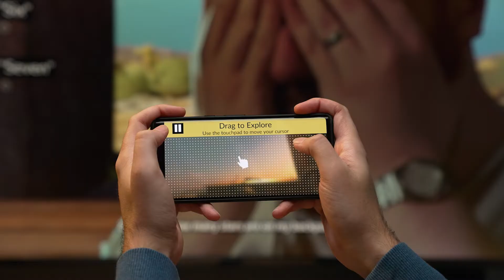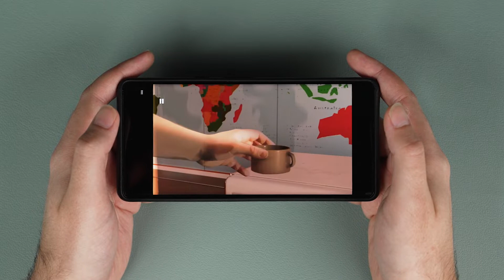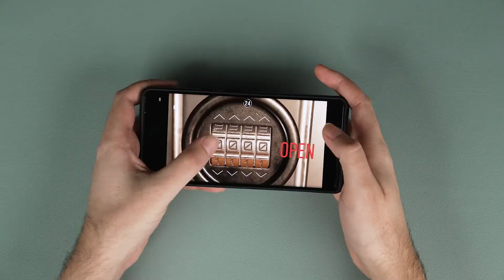Optimizing As Dusk Falls for Xbox Cloud Gaming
Ron de Feijter, Technical Director at Interior Night, discusses how his team optimized As Dusk Falls to play well on mobile devices on Xbox Cloud Gaming – including implementation of Native Touch Controls, UI Scaling, and more.